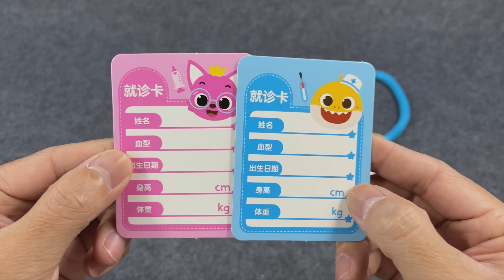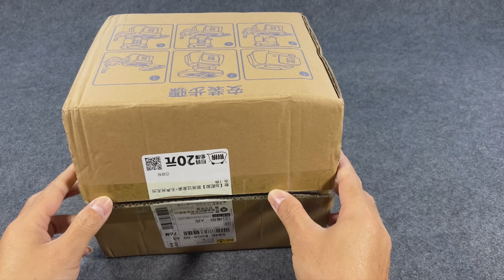25 Minutes Satisfying with Unboxing Baby Shark Mini Doctor，Mini Kitchen Set Series，Review Toys ASMR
Cute toys
Pink toys

Unboxing Miniature Plastic Full Kitchen Set Collection | Toy Funny Game | Kitchen Set Toy